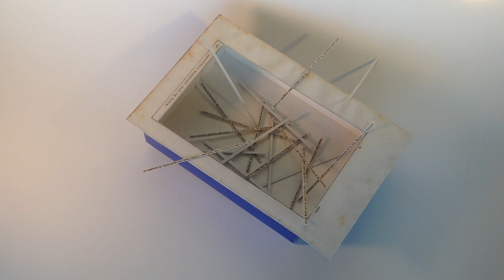Line by Line: Giorgio Vasari's Lives of the Artists, 1832 Italian Edition, page 605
Line by Line was one of a half dozen concepts Miami visual artist Randy Burman created for the Friends of the Library Contemporary Vasari Raffle, a part of the fundraising event held at the library on February 10, 2012. The event, Miami Moments: Honoring the Three Graces in the Arts: Helen Kohen, Margarita Cano and Barbara Young, benefitted the library and its Vasari Project. The Friends of the Library sent an original page from the 1832 Italian edition of Vasari's Lives of the Artists to participating artists. Each artist who received a page created a unique work of art for a raffle. As part of his process, Randy Burman scanned and printed several copies of the page as a method of developing multiple concepts. Line by Line was not the final work submitted to Friends of the Library for the raffle.